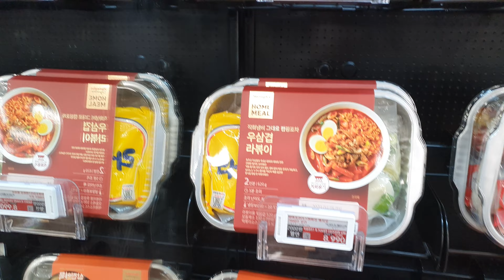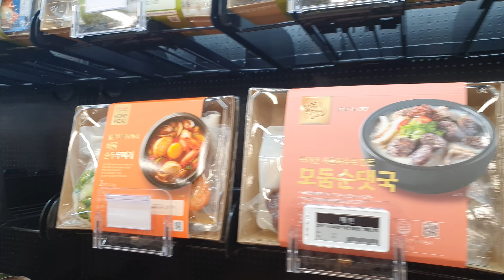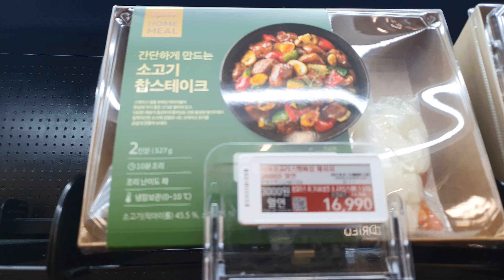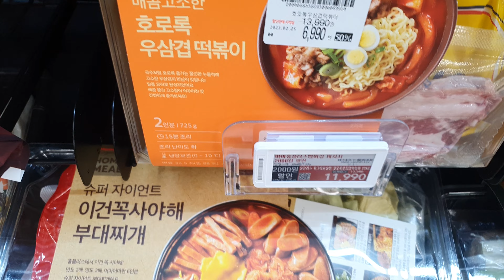Korean Instant Food || Ready to Eat 🇰🇷🇰🇷🇰🇷